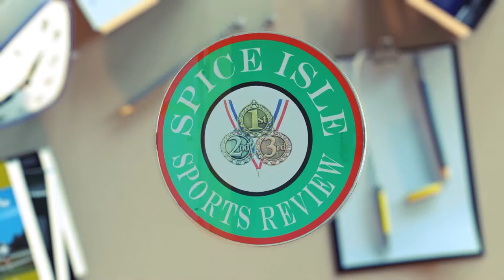Intercol 2018 Boys 110m Hurdles Senior